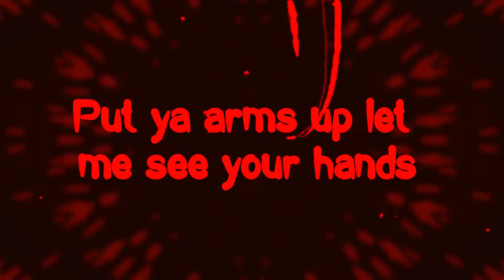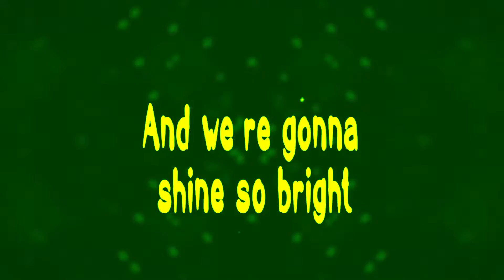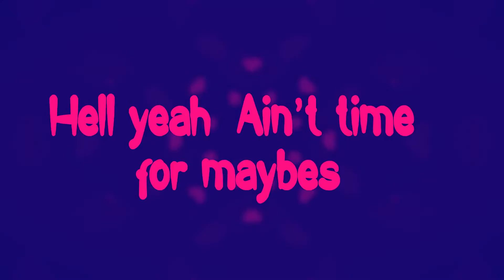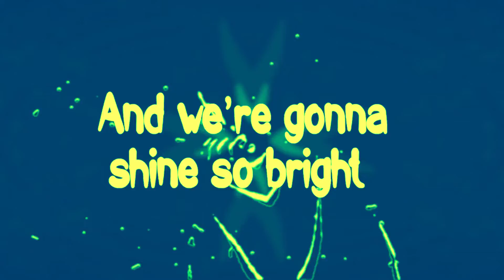Top Of The World ft. Tevin Campbell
BUTTONPUSHERS newest single featuring 5 time grammy nominee Tevin Campbell from their forthcoming EP release.
Artist: BUTTON PUSHERS
Written By: Justin Murta x Richard Garcia x Tevin Campbell

BUTTON PUSHERS are:
A band of rugged music outcasts that include - Richard Garcia x Justin Murta x Chris Anderson and others.. It is our goal to make the dopest music you have ever heard and make the dopest live shows you have ever seen.